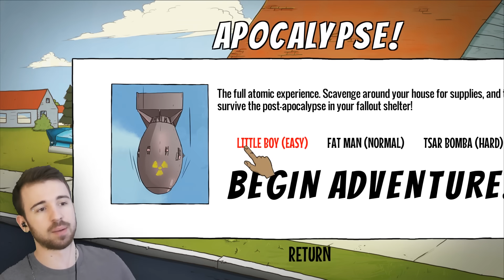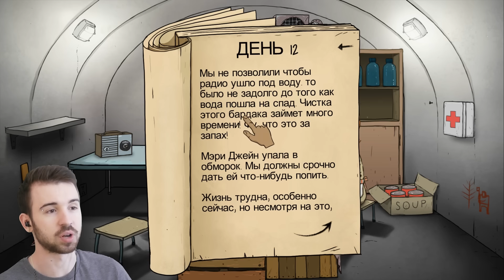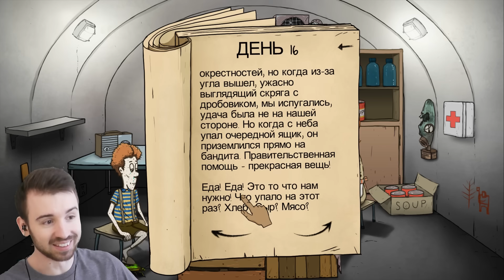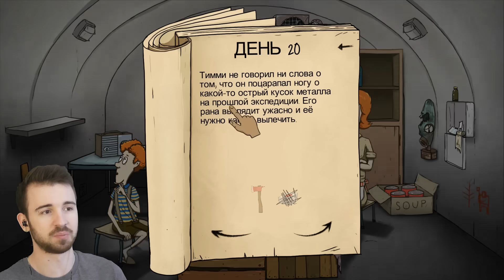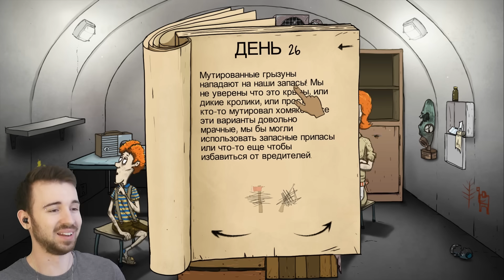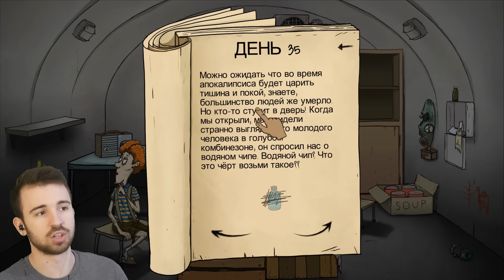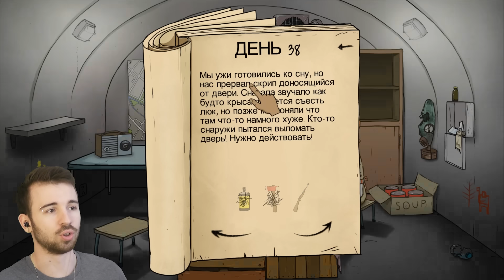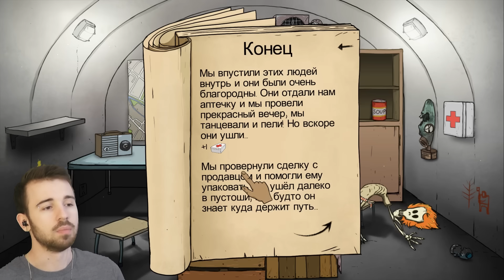ФИТНЕС ДЛЯ МЭРИ ДЖЕЙН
ФИТНЕС ДЛЯ МЭРИ ДЖЕЙН - 60 Seconds | 60 Секунд [русификатор|rus] #7